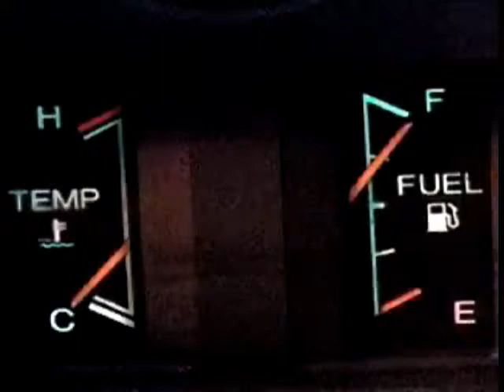Desultory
Here's a great compilation video made by Scott with some SUPER old footage. From 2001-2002, I believe.